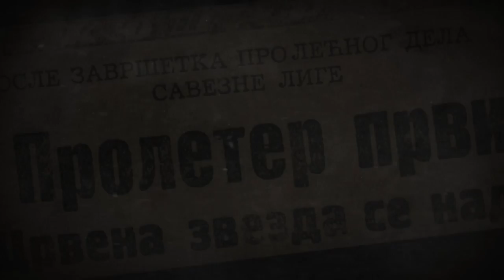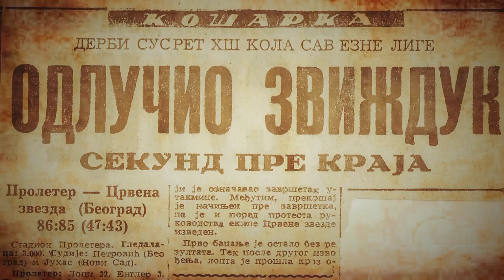"Šampioni iz pedeset i šeste", film Zorana Slavića i "Digital Style"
Ovo je trejler priče o podvigu košarkaša Proletera iz Zrenjanina koji su 1956. godine osvojili titulu prvaka ondašnje Jugoslavije.